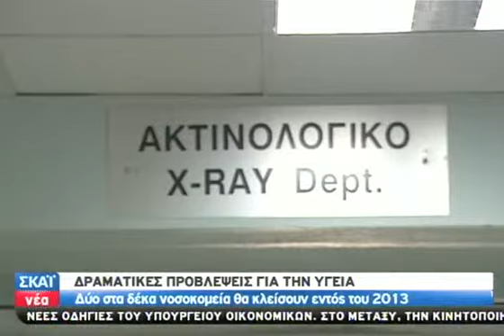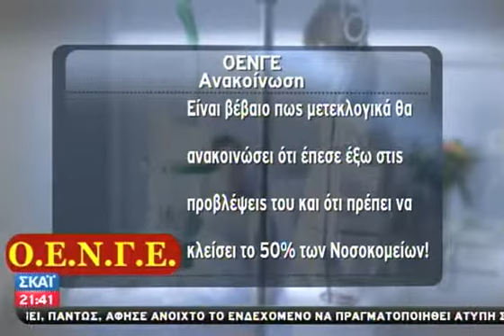Σε κίνδυνο η χρηματοδότηση των νοσοκομεί - 26/04/2012